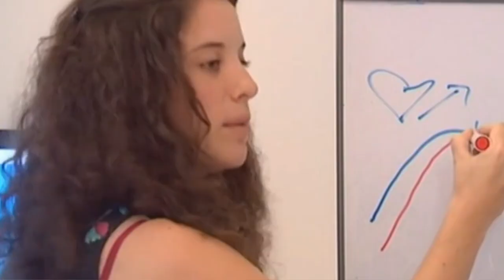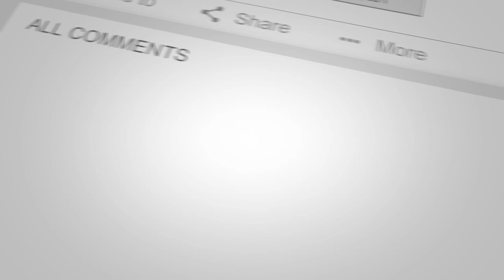5 conseils pour vaincre la peur en avion | Victor Voyage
Bonjour, ici Victor, votre steward / agent de bord.

Voler n'est pas naturel...
pour nous...
Mais ca semble être bien plus facile pour certains d'entre nous. Il est parfois difficile de vaincre ses peurs, mais aujourd'hui je donne quelques conseils sur comment de preparer à votre prochain vol si vous êtes stressés à bord d'un avion.

Résumé des conseils:
1. Comprendre pourquoi on a peur de prendre l’avion: noter ses questions et préoccupations sur un carnet (papier ou digital). Puis se documenter pour trouver les réponses (amis, youtube, wikipedia, pilotes, employés dans l'industrie du voyage, stages,...)

2. Se familiariser avec les opérations aériennes: regarder les avions décoller et atterrir, regarder une rotation d'un appareil au sol depuis l'aérogare

3. Planifier un petit vol (si possible) pour de familiariser avec le processus si un grand voyage est prévu

4. Le jour du voyage:
. arriver en avance pour réduire le stress qui pourrait être ajouté à cause d'encombrement lors des procédures (enregistrement, sécurité,...)
. Se détendre en flânant dans le terminal (lire: boire un verre de vin)
. Lors de l'embarquement, se faire connaître auprès des agents de bord
. Pendant le vol, se référer aux notes que l'on a prises pour vaincre ses peurs. Poser des questions à l'équipage en cas de besoin. Avoir des distractions (films, audio-livres,...)

Je vous invite à partager cette vidéo avec un ami nerveux à bord, ou à donner vos propres conseils dans les commentaires.

Quels sont vos trucs et astuces pour ne plus avoir peur dans l’avion? (Partagez les dans les commentaires)